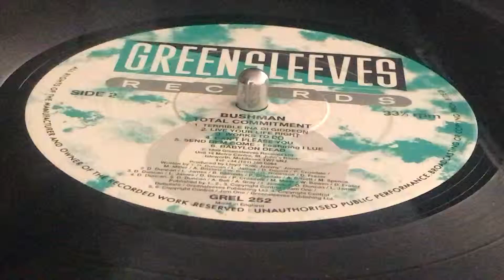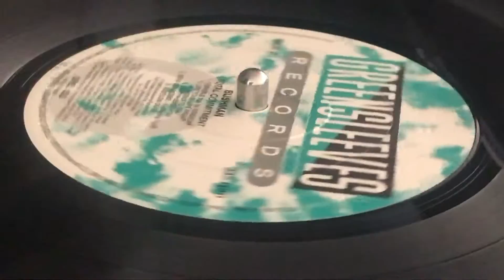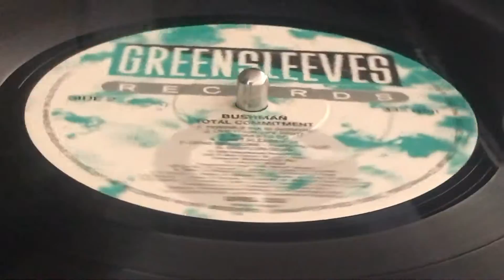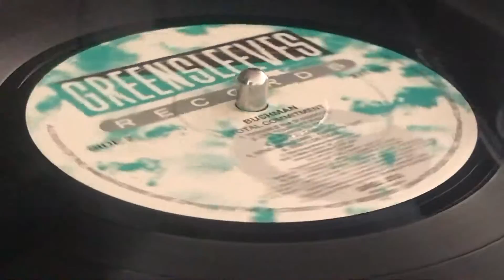BUSHMAN - Babylon Dead